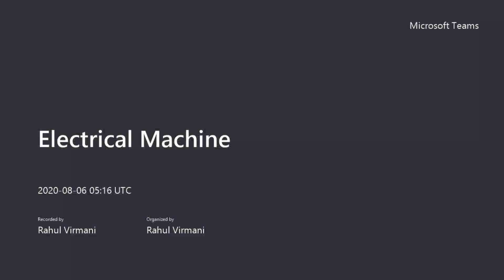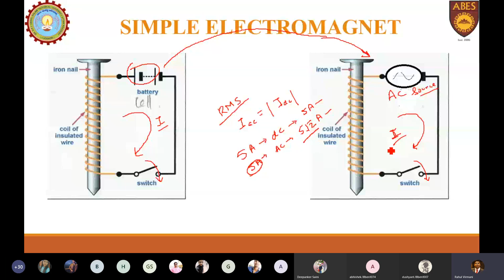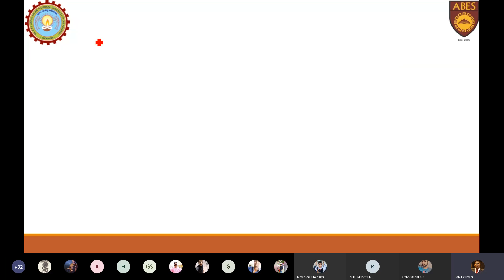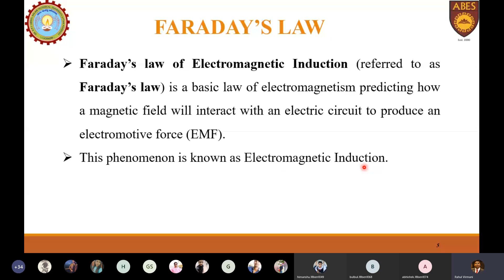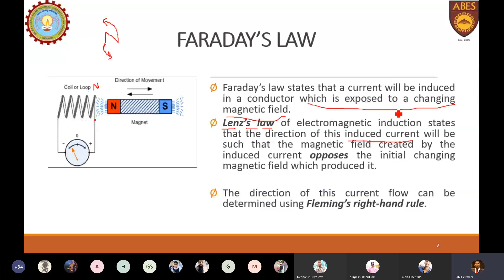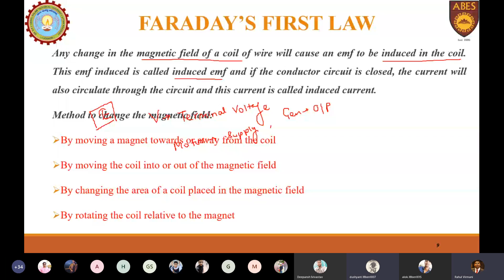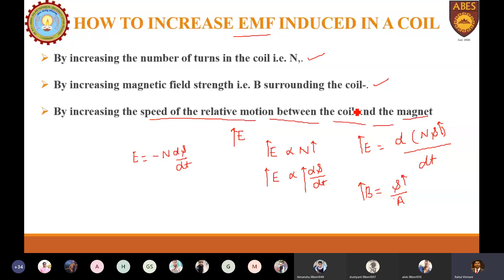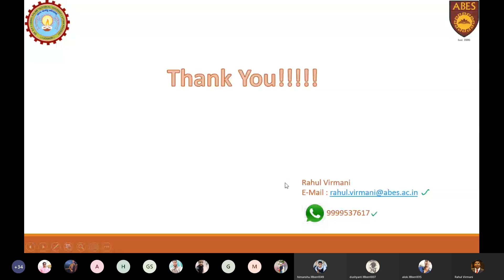Electrical Machines-II: Introduction to Basic concepts of Electromagnetism